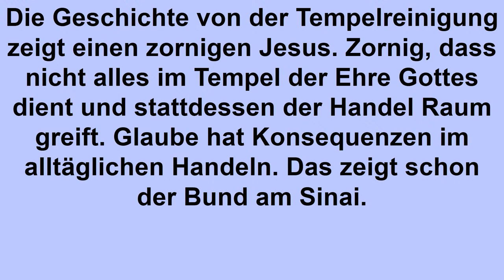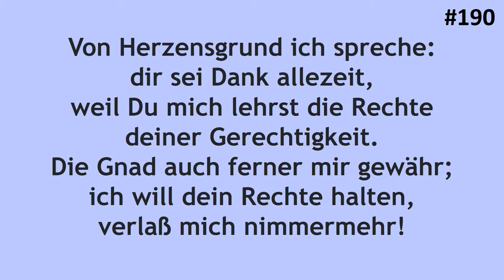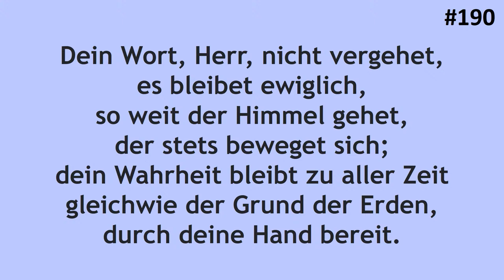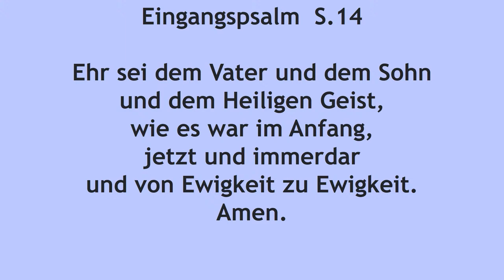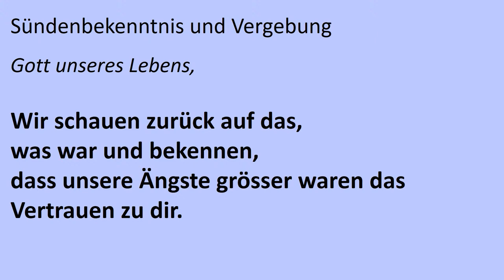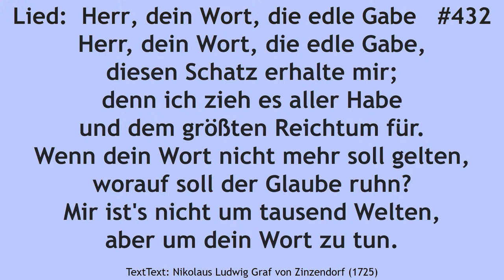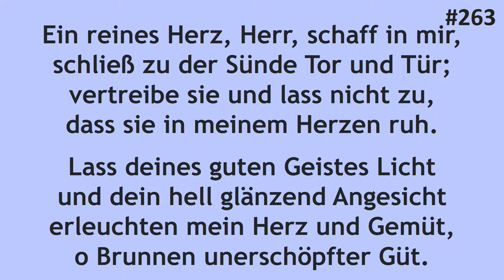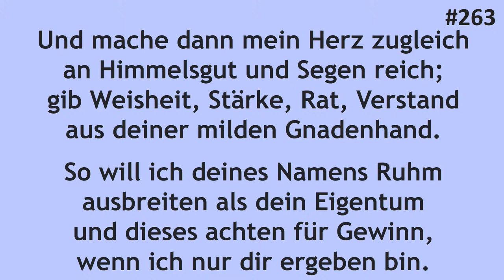3. Sonntag der Passionszeit ~ 3. März 2024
Pastorin Barbara Groote, Evangelisch-Lutherische Christus Kirche, Kelowna

Heute feiern wir das Heilige Abendmahl um 10:00 Uhr in der Kirche.
Die Liedtexte sind im Video, und die Texte der Lesungen sind hier zu finden

Einen gesegneten Sonntag!

Einleitung -  Die Geschichte von der Tempelreinigung zeigt einen zornigen Jesus. Zornig, dass nicht alles im Tempel der Ehre Gottes dient und stattdessen der Handel Raum greift. Glaube hat Konsequenzen im alltäglichen Handeln. Das zeigt schon der Bund am Sinai. Gott gibt seinem Volk Gebote, damit das Leben gelingt, als eine heilsame Ordnung. Manchmal erscheint das Handeln Gottes den Menschen als Torheit, sagt Paulus. Aber er ist gewiss, dass die Weisheit Gottes uns zum Leben führt.

Vielen Dank an Pastor Barbara, Esther, Stefanie, Frances, Art, Hilda, Heinz, Kat, Lynette und alle anderen, die mit diesem Gottesdienst geholfen haben.